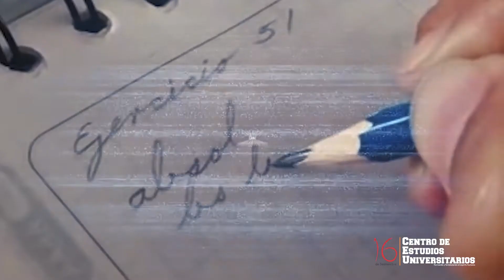CÓMO PONER UN CATÉTER | Ideal para principiantes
Te dejamos un breve tutorial de como poner un catéter de forma practica, recuerda que para realizarlo debes estar con un profesional presente.

APRENDE MÁS SOBRE ESTOS TEMAS EN NUESTRA CARRERA DE ENFERMERÍA 👩🏻‍⚕⚠️